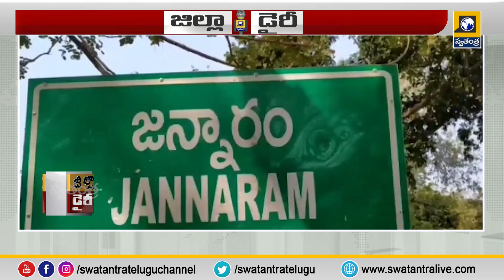Jilla Dairy || TS AND AP NEWS || Zilla dairy || tsnews || apnews || Distric News Updates